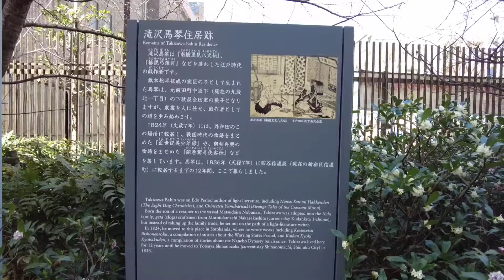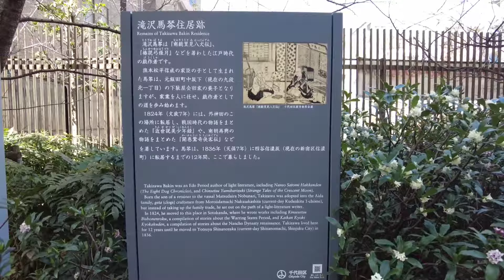【曲亭馬琴】日本初の専業作家になった男の生涯【東京歴史旅4】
【再生リスト】大河ドラマ2025『べらぼう』東京歴史旅

※各敷地内では撮影しないようにしています

※ほしなはただの歴史好きです。
話の信憑性は保証できません。
誤りや脚色があるものだと思っておいてください！